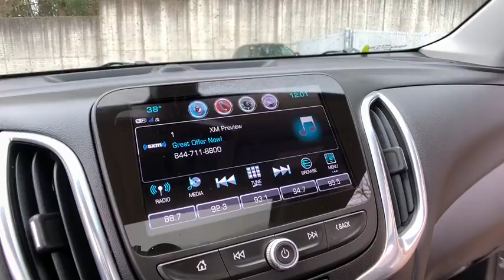2018 Chevrolet Equinox Clarkston, Waterford, Lake Orion, Grand Blanc, Highland, MI P6570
Silver Ice Metallic Used 2018 Chevrolet Equinox available in Clarkston, Michigan at Bowman Chevrolet. Servicing the Waterford, Lake Orion, Grand Blanc, Highland, MI area.

Bowman Chevrolet
6750 Dixie Hwy

2018 EQUINOX LT**One Owner Clean Carfax**Sun & Infortainment Package**Driver Confidence Package**Driver Convenience Package**Moonroof/Sunroof**Available Mobile Hotspot Capabilities**Bluetooth**Back-Up Camera**Blind Spot Alert**Rear Cross Traffic Sensors**Heated Seating**Chevrolet MyLink**USB Port, Satellite Radio, Radio Wheel Control**Power Lift Gate**Automatic Temperature**Push Start**Remote Start**Temperature and Compass**Keyless Entry**Auto Headlights**Heated Mirrors**Auto Garage Opener**Alloy Wheels**Traction Control**On Star Available Services**Side Air Bags**Power Driver Seating**brbrAt Bowman Auto Group we provide One Great Experience and are proud to offer Transparent Pricing!. Proudly serving: Oakland County, Clarkston, Bloomfield Hills, Flint, Waterford, Holly, Whitelake, Lake Orion and Detroit. brbr
Confidence & Convenience Package,Driver Confidence Package,Driver Convenience Package,Infotainment Package,Preferred Equipment Group 1LT,Sun & Infotainment Package,6 Speaker Audio System Feature,6 Speakers,AM/FM radio: SiriusXM,Premium audio system: Chevrolet MyLink,Radio data system,Radio: 8 Chevrolet MyLink AM/FM Stereo,Radio: Chevrolet MyLink AM/FM Stereo,SiriusXM Satellite Radio,USB Port & Auxiliary Input Jack,Air Conditioning,Dual Zone Automatic Climate Control,Rear window defroster,8-Way Power Driver Seat Adjuster,Bluetooth For Phone,Power driver seat,Power steering,Power windows,Remote keyless entry,Remote Vehicle Starter System,Steering wheel mounted audio controls,Universal Home Remote,Four wheel independent suspension,Speed-sensing steering,Traction control,4-Wheel Disc Brakes,ABS brakes,Dual front impact airbags,Dual front side impact airbags,Emergency communication system: OnStar and Chevrolet connected services capable,Front anti-roll bar,Keyless Entry Keypad (LPO),Low tire pressure warning,Occupant sensing airbag,Overhead airbag,Rear anti-roll bar,Power Sunroof,Rear Power Liftgate,Brake assist,Electronic Stability Control,Exterior Parking Camera Rear,Delay-off headlights,Fully automatic headlights,High-Intensity Discharge Headlights,Panic alarm,Security system,Speed control,Bumpers: body-color,Heated door mirrors,Outside Heated Power-Adjustable Mirrors,Power door mirrors,Spoiler,120-Volt Power Outlet,2 Rear USB Charging-Only Ports,2 USB Data Ports,2 USB Ports & Auxiliary Input Jack,3-Spoke Leather-Wrapped Steering Wheel,Compass,Driver door bin,Driver vanity mirror,Enhanced Multi-Color Driver Instrument Info,Front reading lights,Illuminated entry,Lane Change Alert w/Side Blind Zone Alert,Leather Shift Knob,Outside temperature display,Overhead console,Passenger vanity mirror,Premium Cloth Seat Trim,Rear Cross Traffic Alert,Rear Park Assist w/Audible Warning,Rear reading lights,Rear seat center armrest,Tachometer,Telescoping steering wheel,Tilt steering wheel,Trip computer,Front Bucket Seats,Front Center Armrest,Front Passenger 4-Way Manual Seat Adjuster,Heated Driver & Front Passenger Seats,Split folding rear seat,Passenger door bin,Roof-Mounted Luggage Rack Side Rails,17 Aluminum Wheels,Alloy wheels,Rear window wiper,Variably intermittent wipers,3.50 Final Drive Axle Ratio,Meticulously Detailed Inside and Out!